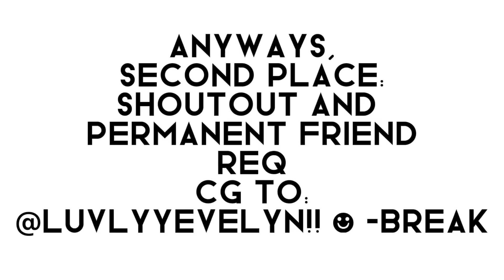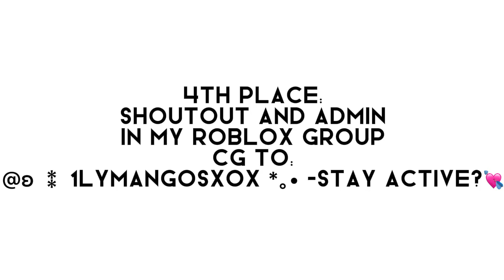Edit Comp Winners || Sub At Desc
1st place: @pinkycosmic19
2nd place:@sophiaslayz
3rd place: @escxae
4th place: @ʚ ⁑ 1LYMANGOSXOX *｡• -stay active?💘
CG TO EVERYONE WHO WON!!